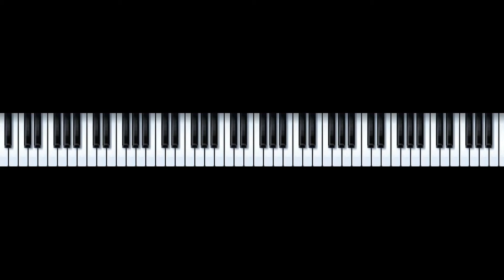BESS , YOU IS - JAZZ PIANO